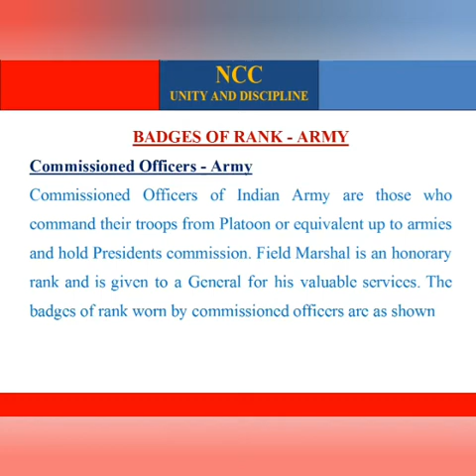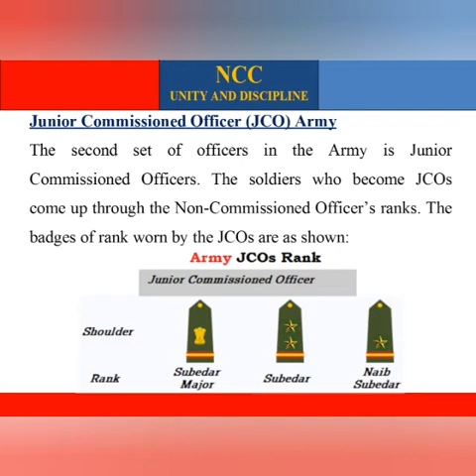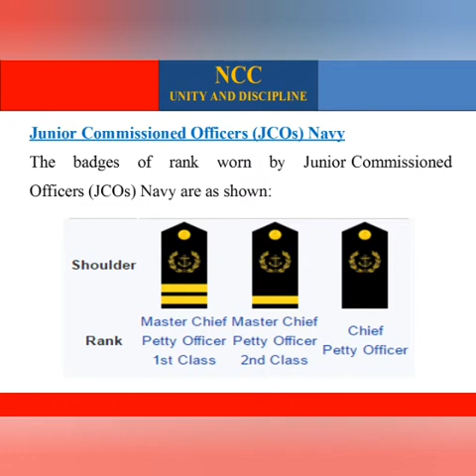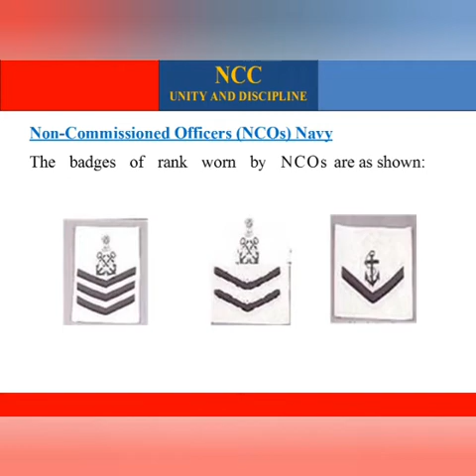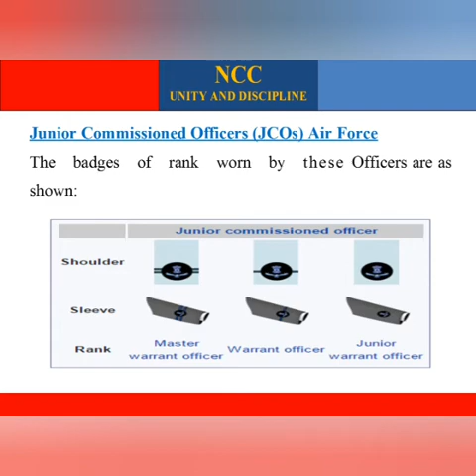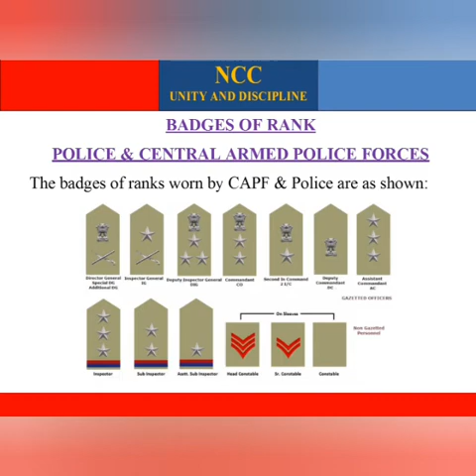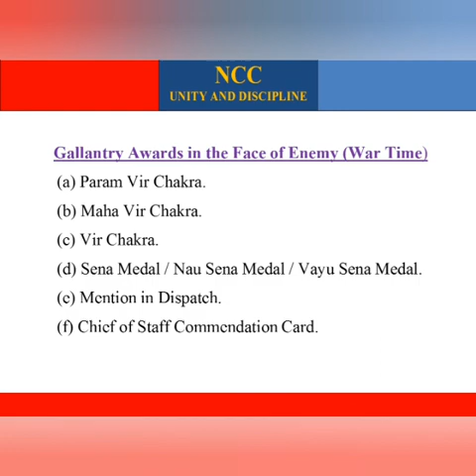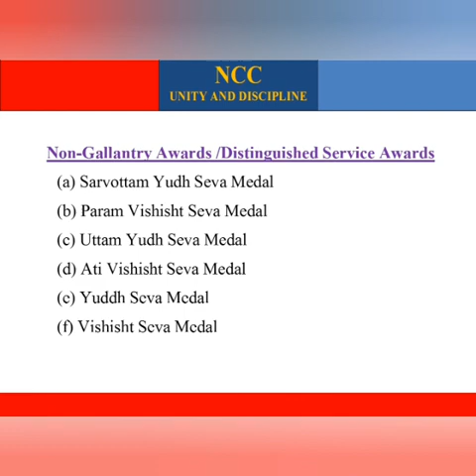BADGES OF RANKS, HONOURS AND AWARDS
The rank of badges are given as per professional competence and length of service in Armed forces and in other police organizations